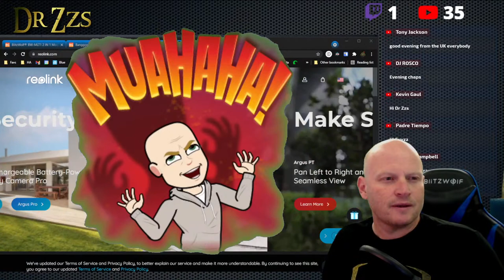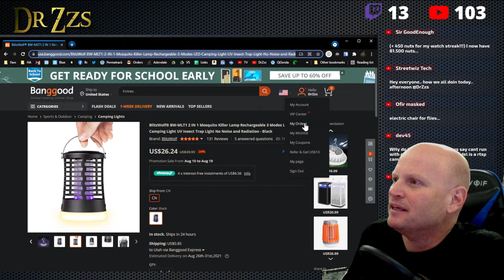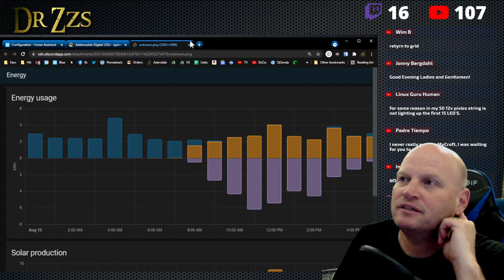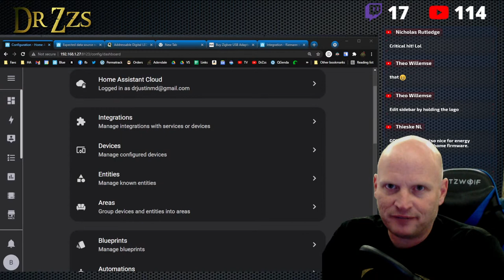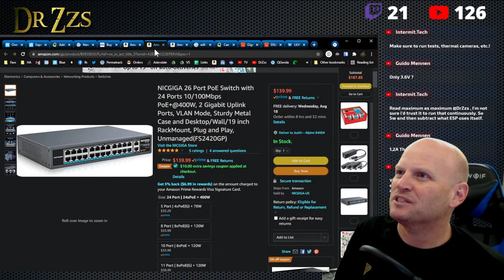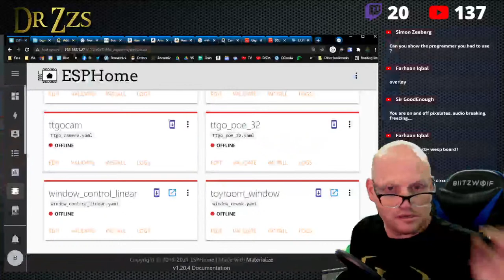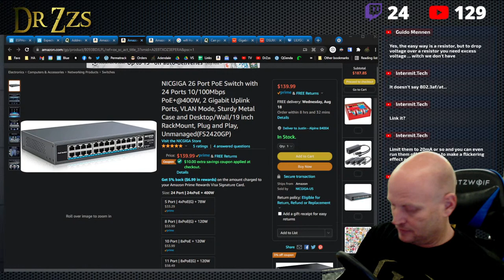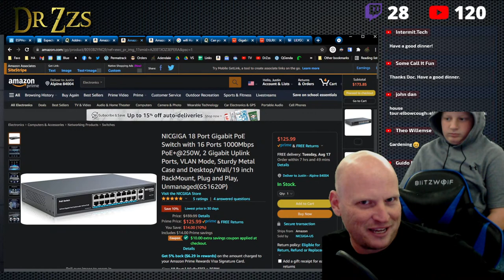ReoLink NVR | TTGO PoE ESP32 for Lighting?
ReoLink NVR: 8 Channel PoE w/ four 5mp cameras, person and vehicle detection

Banggood:
Bug Zapper